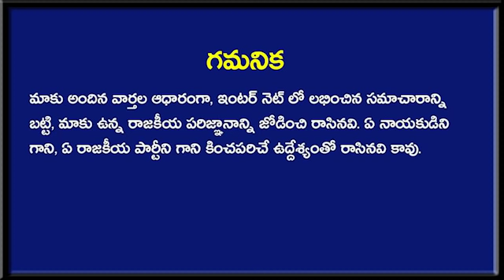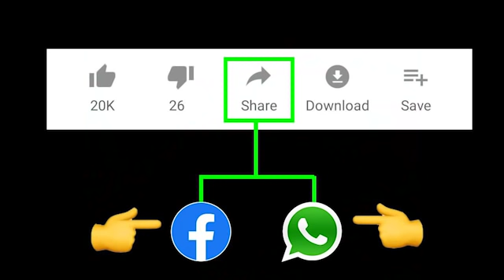ప్రత్యర్ధులు బిత్తరపోయే పని చేసిన చంద్రబాబు? | Chandrababu News